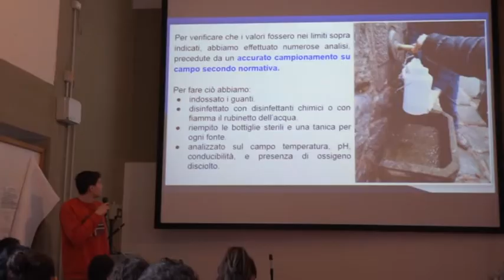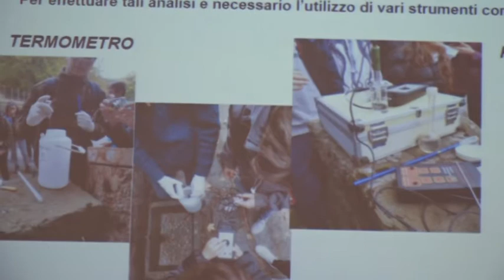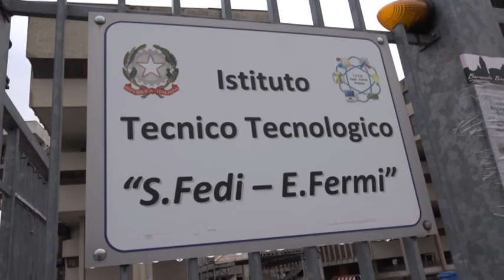STUDENTI ANALIZZANO ACQUA E ARIA SULLA MONTAGNA PISTOIESE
Con un vero lavoro sul campo studenti delle classi quinte dell'Istituto Fedi Fermi di Pistoia hanno analizzato acqua e aria della riserva naturale di Pian di Novello per determinarne la qualità. Il risultato della ricerca è stato esposto in una conferenza a scuola.